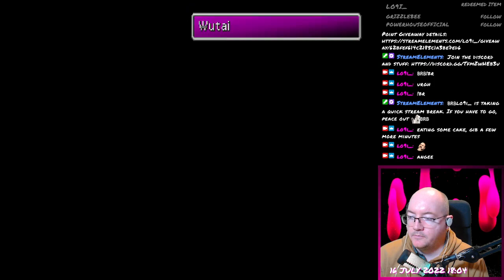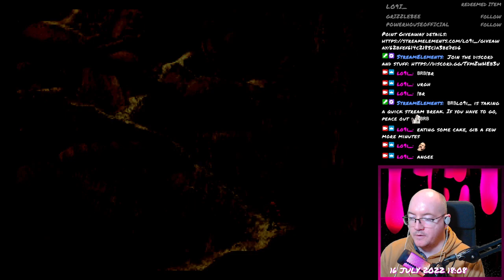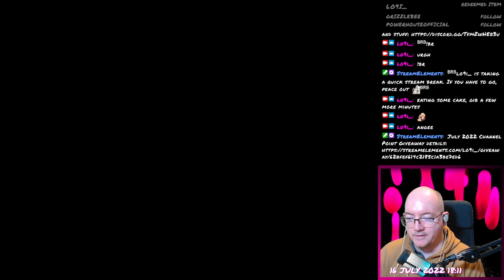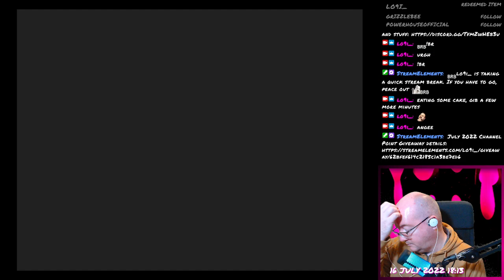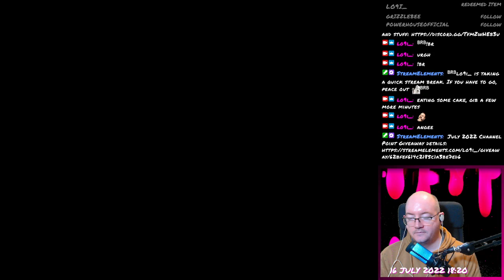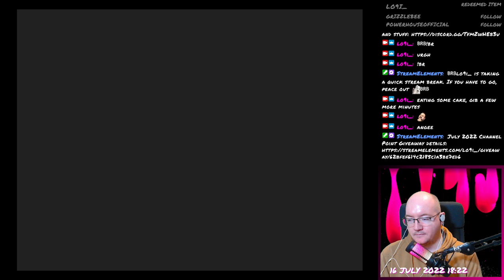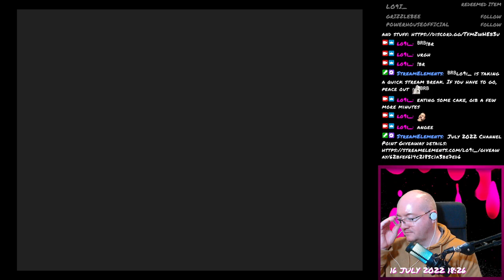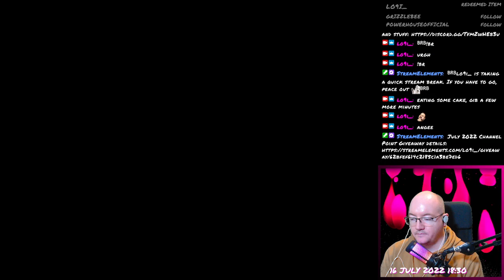Final Fantasy VII - 085